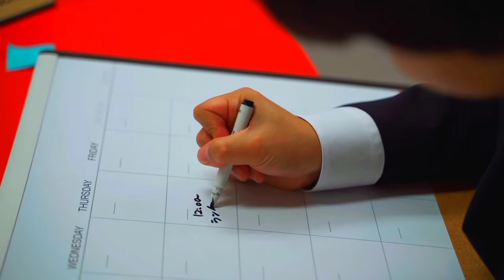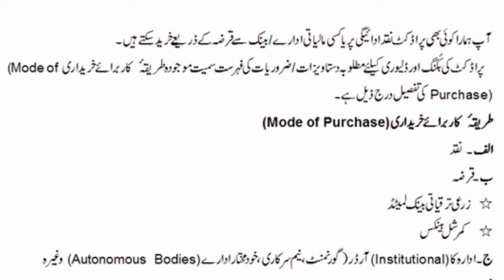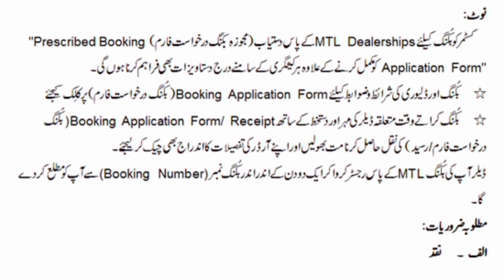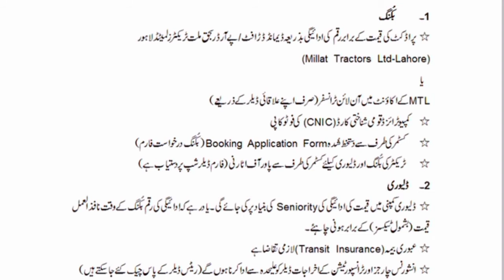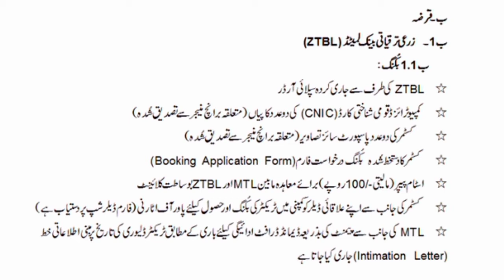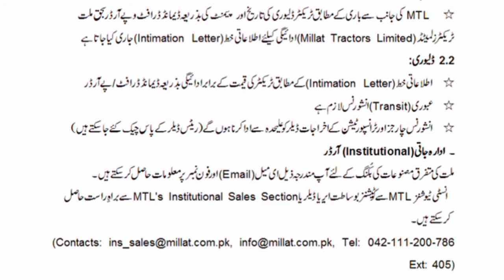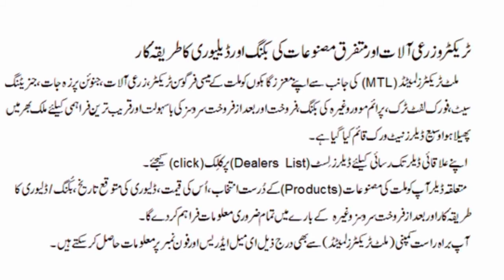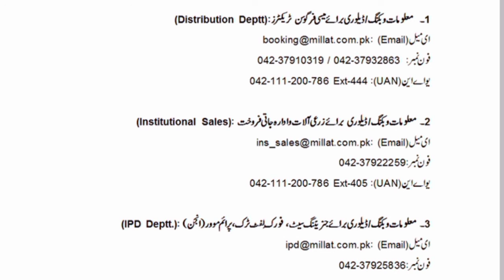How to buy millat tractor | Millat factory pakistan | Millat agricultural machinery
ایسی بہت سی انفارمیشن ویڈیوز کے لیے ہمارے چینل کو لازمی سبسکرائب کر لیں

how to buy millat tractor
millat tractor price in pakistan
@apna channel pk